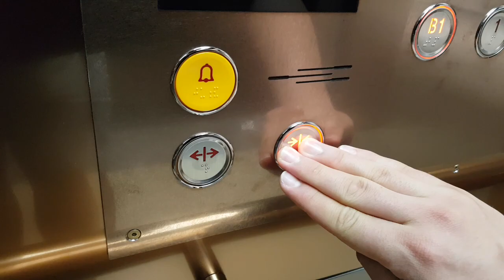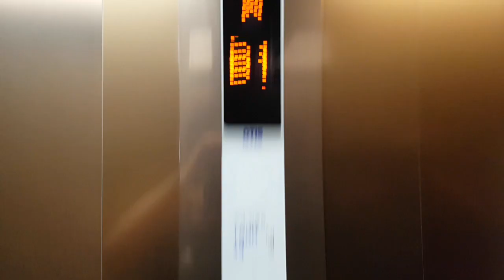인천광역시 연수구 센트럴로 123 (송도동) 송도컨벤시아 나머지구간 OTIS엘리베이터 탑사기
* 여기는 행사가 있는 날은 상당히 혼잡할 수 있으니 탑사시 주의하십시오.